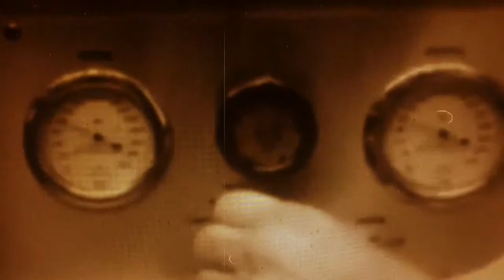Is You Is Or Is You Ain't by AncientRadiations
Here's week 16 of 52.  Same as usual, all instrumentation by me. I first recorded drums, then bass, then guitars, then made a weird video and added samples of people talking about the devil. Enjoy.